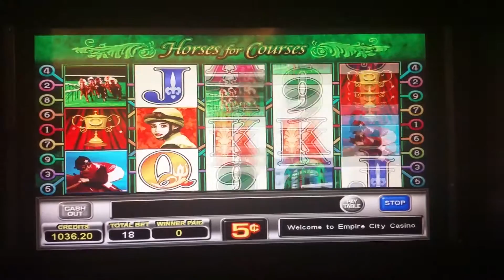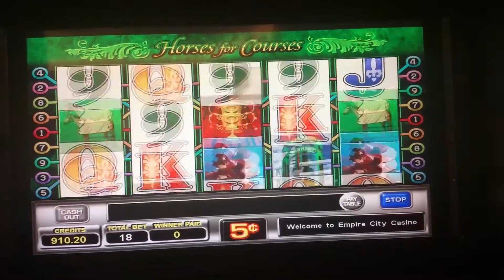Horses for Courses slot machine at Empire City casino